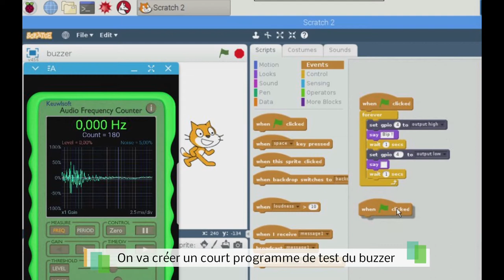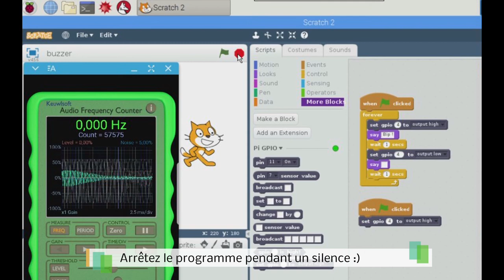Test d'un buzzer piézoélectrique avec Scratch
Courte vidéo montrant le test d'un buzzer piézoélectrique connecté sur le GPIO 4 d'un Raspberry Pi. Programme utilisé : Scratch